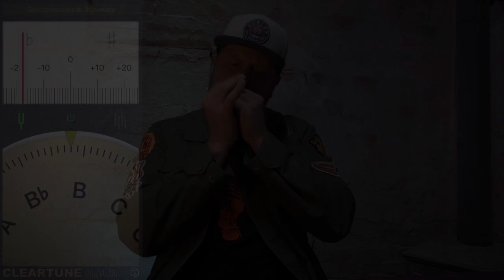Blues Harp (Mundharmonika) lernen #8 Bending 1 Was ist das? Wie geht das? Wie kannst Du es lernen?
Das wahrscheinlich schwerste Thema für jeden Einsteiger an der Mundharmonika ist das Bending, also das Verbiegen der Töne. Wie geht das? Was passiert dabei in der Blues Harp und wie kannst Du das mit einfachen Übungen lernen? All diese Fragen werden in Blues Harp lernen #8 beantwortet. Wenn Du diese Hürde gemeistert hast, bist Du ein echter Blues Harp Spieler und Dich kann nichts mehr aufhalten Deinen Weg auf diesem kleinen aber feinen Instrument zu gehen.